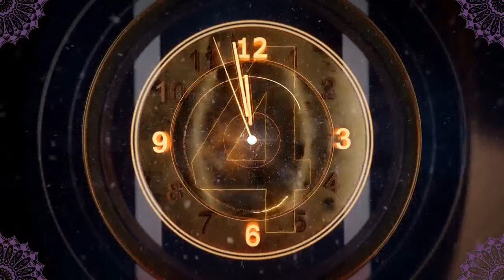Interview with Karen Cooper RN - Psychedelic Nurse Luminary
OPENurses is pleased to announce the start of a monthly interview and community event featuring nurse luminaries and their allies advancing the field of psychedelic medicine.

Please join us Wednesday, January 27th at 12:00pm PT/ 3:00pm ET for an hour-long interview and Q&A session with the FANTASTIC Karen Cooper, RN, BSN, MA. Karen is a nurse pioneer and leader in the field of psychedelic-assisted therapies and research working in private practice, as well as with the Multidisciplinary Association for Psychedelic Studies, the Usona Institute, and the California Institute of Integral Studies (CIIS).

Karen has been a dedicated mentor and inspiration to many nurses within the CIIS Certificate in Psychedelic-Assisted Therapies and Research (CPTR) program. She brings a mindfulness-based holistic nursing practice to the realm of psychedelic research.  We are honored to feature Karen as our very first nurse luminary!

Join us LIVE inside the OPENurses FB Group or on our YouTube channel. If you are unable to participate in real time, the broadcast will be available for viewing at your convenience.
We look forward to seeing you there! Please Invite your colleagues.